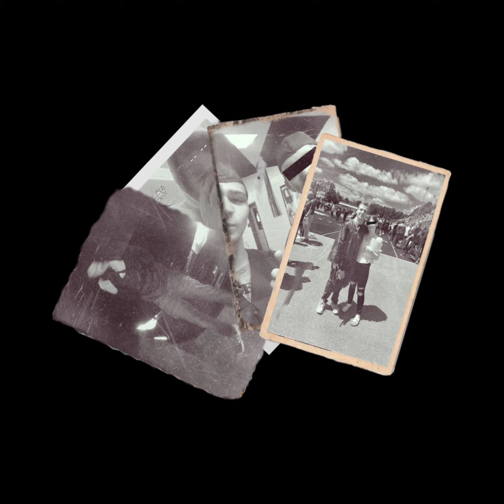MVP (free throwww 2)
MVP (free throwww 2) - Lil Toothless (Prod. DerrionSoBlessed)

Lyrics:

Call me an MVP,
Sliding on this beat,
She wanna be with me,
I only mess with freaks,
I’m Lil Toothless like I got no teeth,
And my style is crazy, put it on my feet

You walk through the club,
But I’m gonna creep,
116, 2 for 3,
McDonald’s, like I’m trying to eat,
I know history and I’m gonna teach,
She not a lemon but I am trying to ,
Cops found me, they told me to freeze,
Man you really just like a peach,
6 feet away I’m trying to reach,
Man, this *** got me weak,
Man I’m cold, like a breeze

Money crazy,
Call that b my baby,
*** got me lazy,
You gonna hurt me?,
You gonna taze me?,
You won’t faze me,
You don’t amaze me